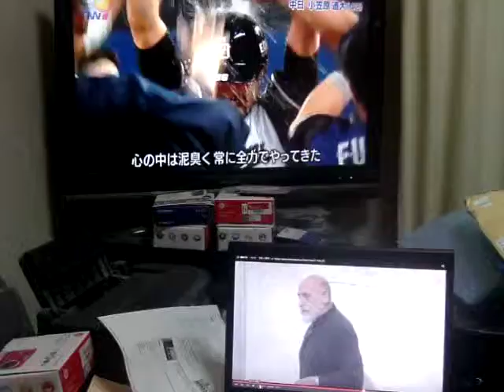GEDC9793 2015.12.23 tenkaippin nite